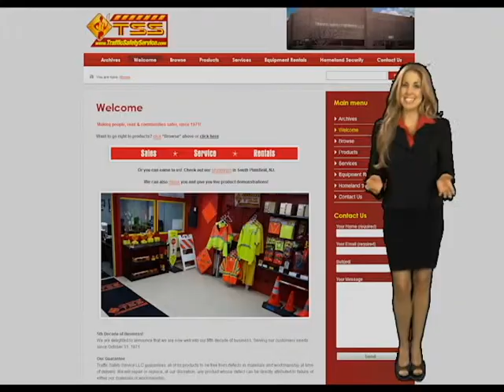Welcome to Traffic Safety Service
Traffic Safety Services